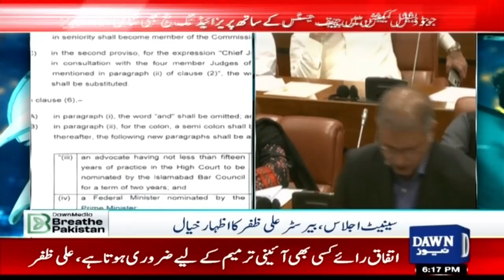Barrister Ali Zafar's Shocking Request: Don't Count PTI Senators' Votes | Dawn News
' آئینی ترمیم کیلیے پی ٹی آئی کا کوئی سینیٹر ووٹ ڈالے تو اسے قبول نہ کیا جائے '